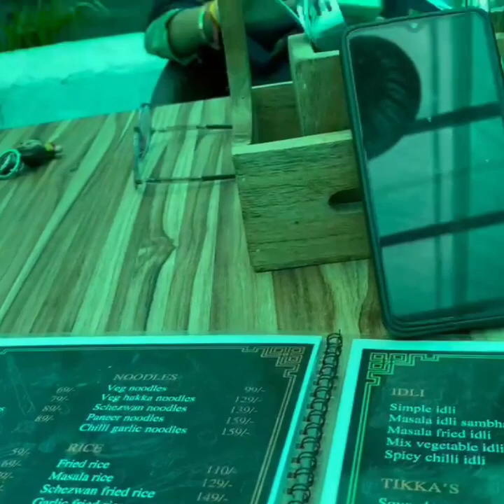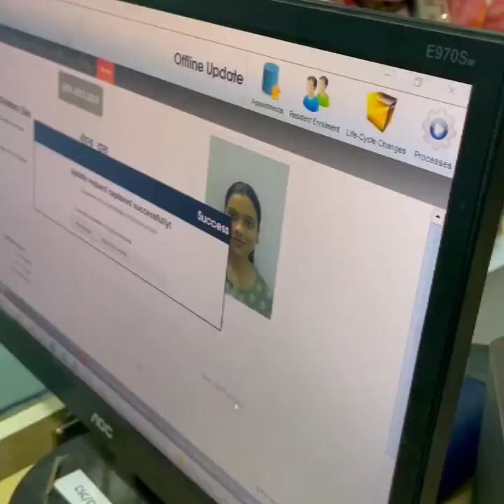Birthday party vlogs || janamdin ki party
Birthday vlogs || janamdin ki party @neelimanarang7666

birthday day vlog
 birthday day vlog sri lanka
,birthday vlog
birthday vlog-
day 2 the cove rotana
, birthday day video
editing alight motion
, birthday day video
 editing,
 birthday day video,
 birthday day video editing
 capcut, birthday day video
 editing in kinemaster in telugu,
 birthday day video editing app
piushjoshivlogs
saoravjoshivlog
manojday vlog
Rajrani cg vlog
vashasholankivlog
neelimanarangvlogs